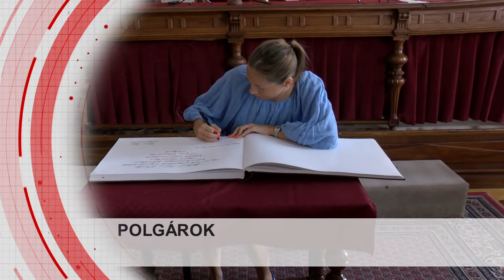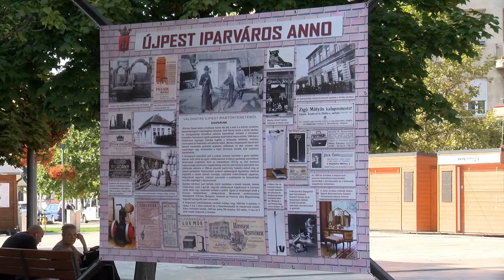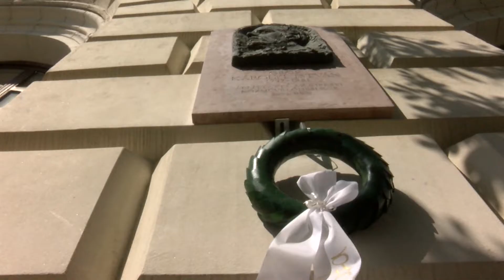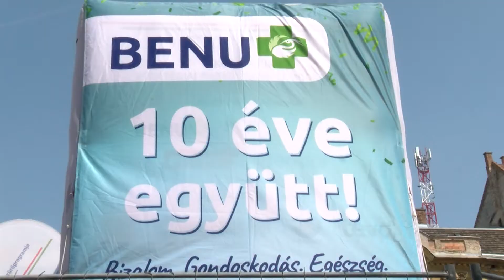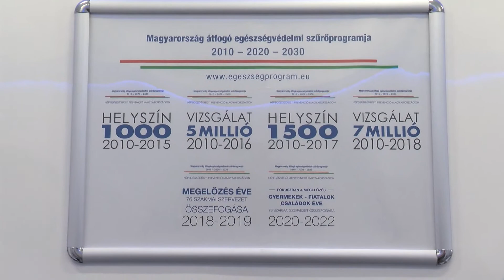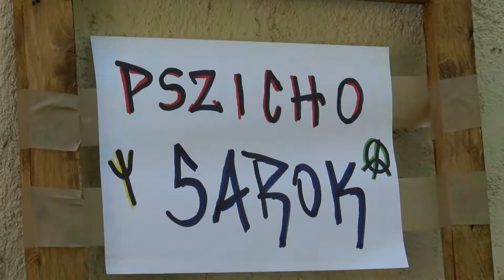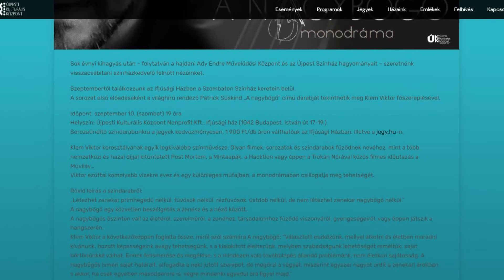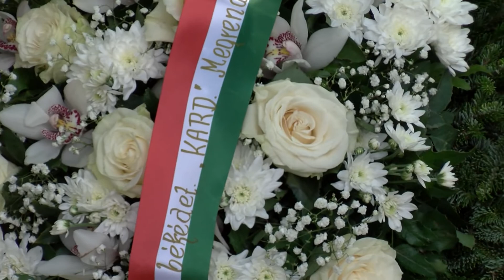Körkép - Teljes adás - 2022. 09.02.